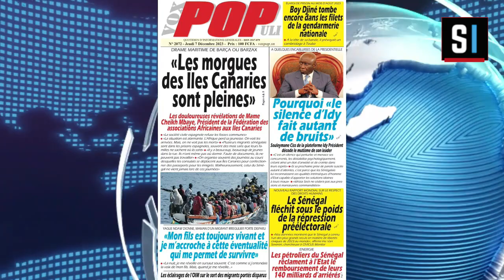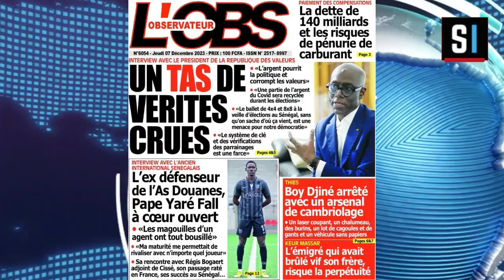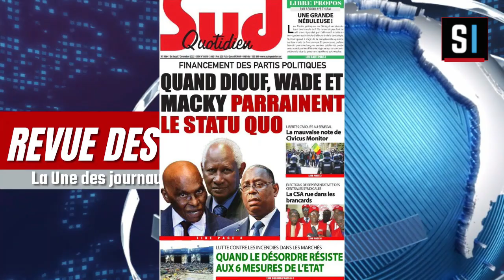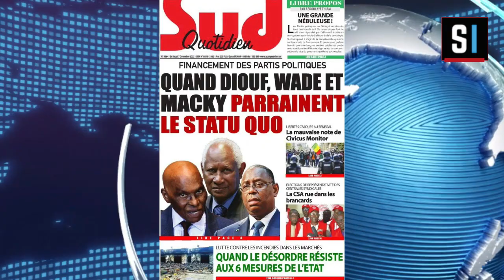REVUE DES TITRES EN WOLOF AVEC Aissatou FAYE DU JEUDI 06 DECEMBRE 2023